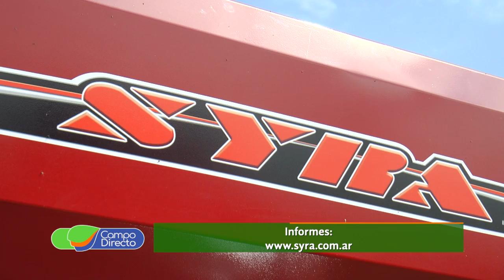SYRA presente en la 85a Expo Rural de Río Cuarto